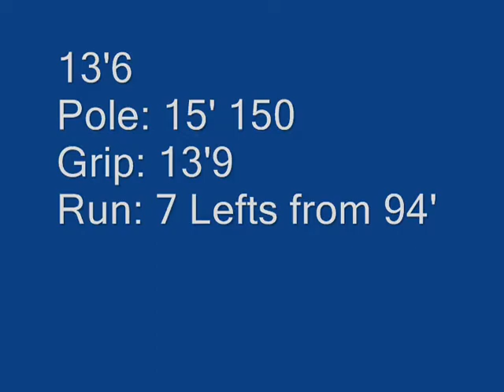Jump Comparisons & Experimentation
well guys, most of you know me, and therefore know my jumping flaws. To me, even when i'm "on" my biggest problem is always the collapsing of my bottom arm. Like the first jump, taken at nationals, most of what i do is pretty decent, (causing me to blow through the biggest pole i've ever been on) however, when i see that jump, the thing that sticks out to me the most, aside from knocking off the bar, is my bottom arm. Sometimes I wonder why i don't pull pieces of fiberglass, out of my forehead, after I jump. So my new coach has been working heavily with me, to correct this problem, among others haha. Because my hip flexors were dead, my swing was horrible, but as I stated, it wasn't my focus, so...yea.

Now, yesterday, where all the new footage was taken, I was suffering from sever delayed-muscle-soreness, from a workout, on thursday. I could barely walk, in the morning, but as i warmed up, I felt a bit better, however, I don't feel I had my usualy 'zip', so I was down, in power.

JUMP 1 (nationals):  little late, plant, never got my top arm, all the way, up. a bit, under, too. But I have a pretty good drive and one my my best, ever, swings. I get a pretty good inversion, however, as kirk has stated in the past, I flag-out, perhaps from not initiating my pull-turn phase, earlier. I get plenty of height...behind the bar. Oh, where was that 155?

JUMP 2 (new):  Some people may argue, but I think that that was my greatest looking take-off, of all time. HOWEVER, after take-off, I broke my trail-leg (no swing, at all), and...rocked back  .

NOW, to me, that inversion looks...odd. Like, I come back, and extend, however, I'm not perpendicular to the ground. I'm already flagging out. Was the pole too soft?? I don't know, however, a lot of people also told me that I was letting go of the pole, too early. hmm...

JUMP 3:  Okay, so earlier this day, I did something i've never done before, I got on 15-foot poles!! First, a 15' 140, which I crushed. So, without anything in the middle, I went up, to a 15' 150. I was very excited, because I think everyone knows how long I've been trying to make this jump, and I finally got it!!

OKAY, THE JUMP:  Very tall take-off. Nice C-position, but then I dropped my drive-knee  . I somehow swung, but the jump was already a gonner. I got stuck, in that ugly V-position (but I tend to think that that was just because of a lack of confidense, due to the pole I was on). Crazy hip height (those poles really throw you!!), but i crashed. luckally, due to all the extra padding my coach has, I was fine

JUMP 4:  Probably my best jump, of the day. Very nice take-off, maybe 2 inches, under, but I was really trying to focus on an early plant and keeping a strong bottom-arm. I swing a bit better on this jump, however my trail-leg bends, so the swing is not very powerful. Then I get stuck, in the 'V'-position, again, but, like on the last jump, I think that that was simply due to lack of confidense. Crazy hip-height but I came up a bit short. I forget what the standards were at, but I honestly want to say 45cm. I think my...dingdong knocked it off, but whatever, it happens to the best of us hahaha

JUMP 5:  Now, on this jump, I finally did what I THINK i wanted, with the bottom arm. To me, this is my all-time, nicest take-off. But right after I started swining my left leg, it bent and died  . I kinda just tucked into a ball, like on JUMP 2, however, this one I couldn't stay with. Could the pole have been too soft??? Or did I just not swing to inversion? I don't know, which is why I included it, in this little video.

OKAY, FINAL COMMENTS:
- I was really focusing on the bottom arm, BUT, I really want to make sure that I DON'T START TO BLOCK. That's a big fear of mine. So, considering I'm entering new territory here, I'd love to get as many comments and tips as possible, on these jumps. Thank you, all. -6P